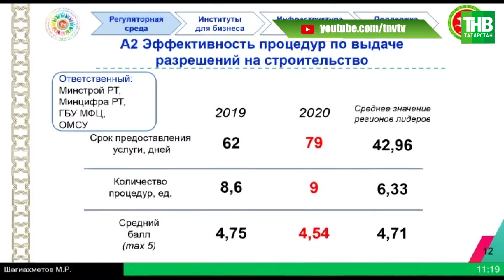В Казани обсудили улучшения инвестиционного климата и поддержки предпринимательства 06/10/2021 ТНВ